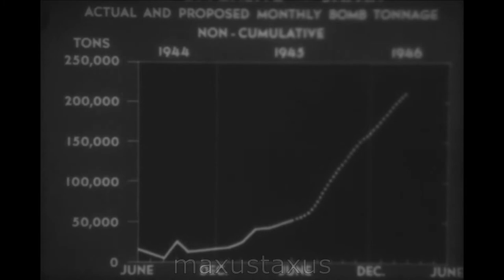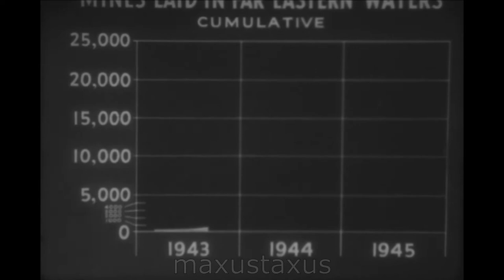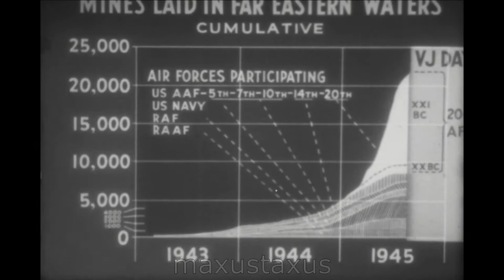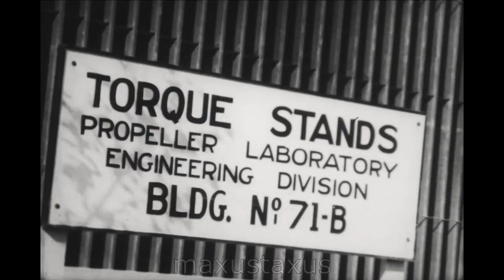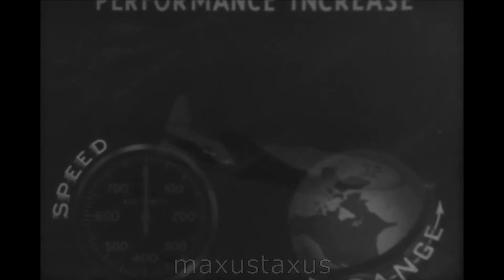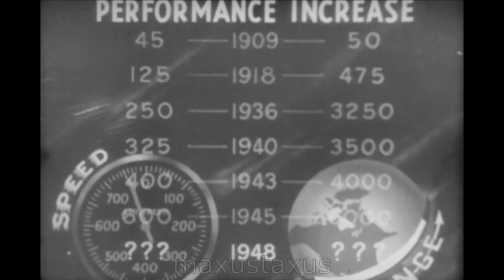AAF Comes of Age, an United States American Air Force Documentary from 1945, War in the East F685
A late war time documentary or propaganda film by the then AAF (American Airforce...later USAAF). This covers many aspects of the force and the battles fought from the perspective of the USA at that time. Amazing flight battle footage is a feature. and other historical footage of aircraft development at the time (including both allied and axis planes)